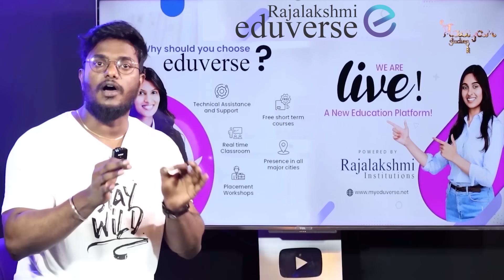🔥 Rahul Gandhi Vs. Dharmendra Pradhan | ராஜினாமா? அடுத்தடுத்து சரமாரி கேள்விகள்! | NEET | Lok Sabha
@ karthick_maayakumar